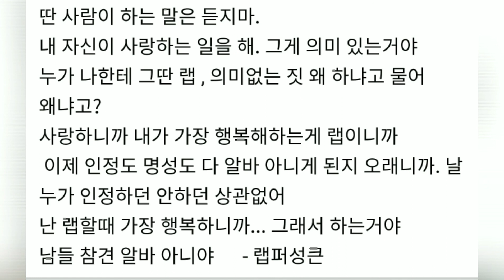내 랩은 목숨 같은거니까 - .......................(쇼미더머니9 우승자 하고 싶었던 랩퍼성큰)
왜 자꾸 웃기는 랩하냐고 물어?
내 랩은 목숨 같은거니까

왜 자꾸 랩 때려치지 않냐 물어?